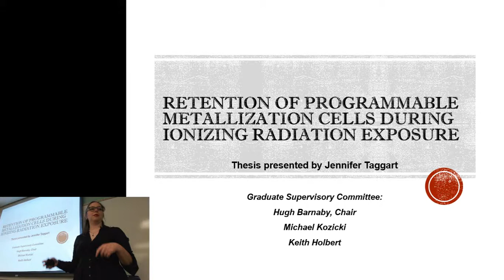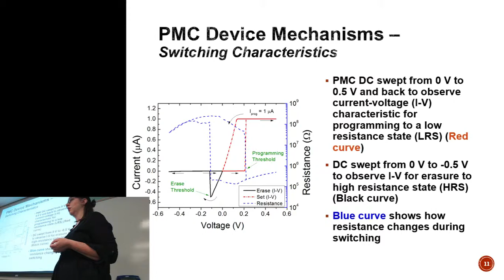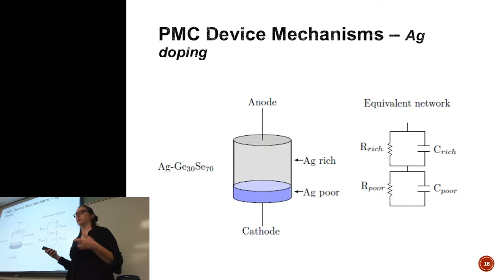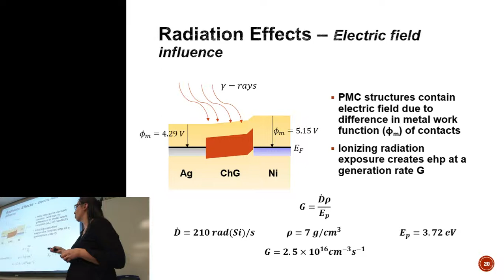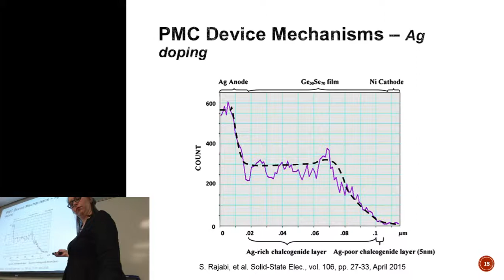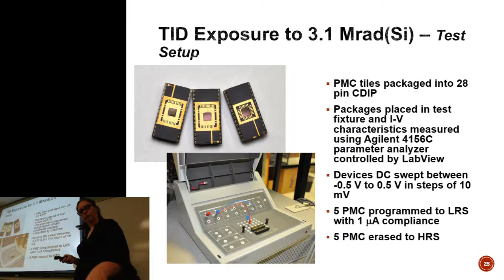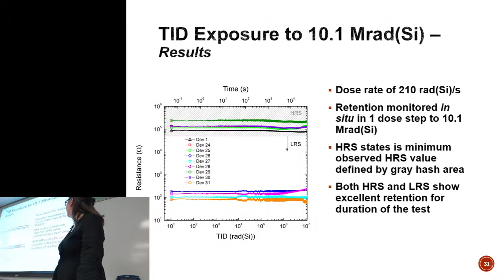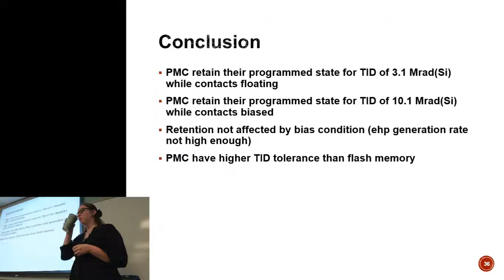Master's Thesis Defense - Retention of PMC During Ionizing Radiation Exposure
Arizona State University School of Electrical, Computer and Energy Engineering.  Defense of my thesis entitled Retention of Programmable Metallization Cells During Ionizing Radiation Exposure.  Camera is at an awkward angle.

NAND Flash data (slide 34) data sources:
Y. Gonzalez-Velo, et al. IEEE Electron Device Lett., vol. 35, no. 2, pp. 205{207, Feb. 2014.

F. Irom, et al. IEEE Trans. Nucl. Sci., vol. 58, no. 5, pp. 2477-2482, October 2011.

F. Irom, et al. NASA JPL Publication 12-19 12/12. [Online]. Available